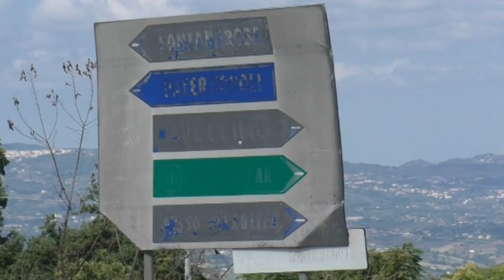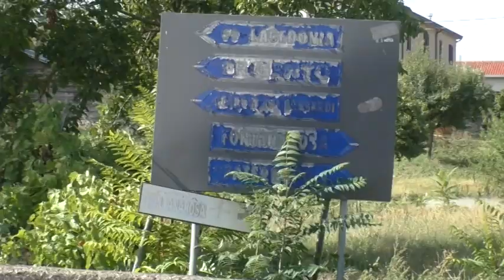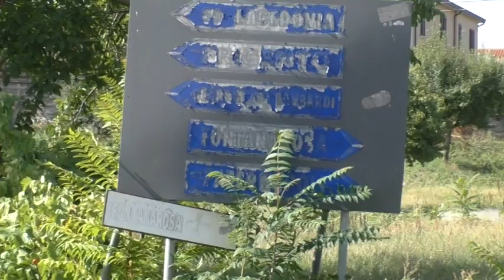I nomi dei paesi scompaiono dai cartelli. Di questo passo spariranno anche gli stessi paesi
Indicazioni stradali sbiadite o completamente cancellate lungo la Statale 303. I nomi dei paesi scompaiono. Di questo passo scompariranno anche gli stessi paesi. Altro che promozione turistica.